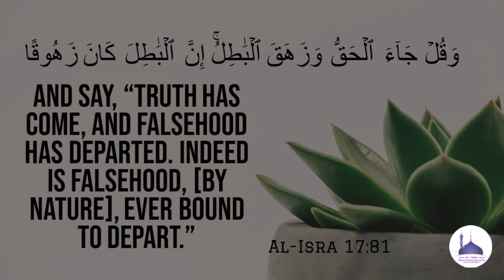Jumua'h Khutbah : 11.08.23 | Maujuda Halaat Mein Musalman Kya Karen ? | Shaykh ABDUL WAHID Madani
Jumua'h Khutbah : 11.08.23 | Maujuda Halaat Mein Musalman Kya Karen ? | موجوده حالات میں مسلمان کیا کریں ؟ | Shaykh Hafiz ABDUL WAHID Madani